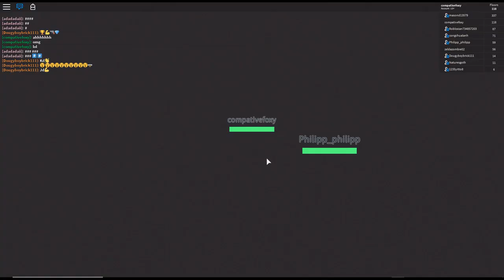The Elevator FIXED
here is the link if you want to play the game